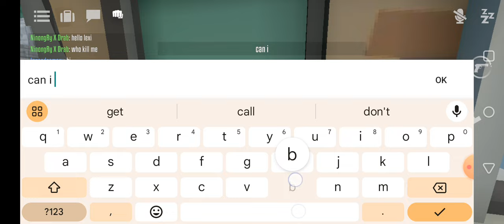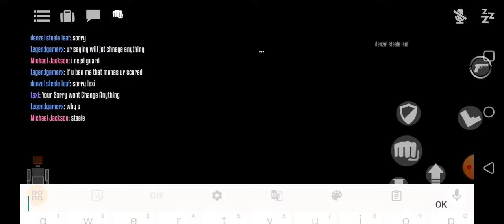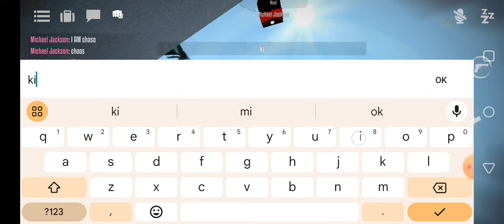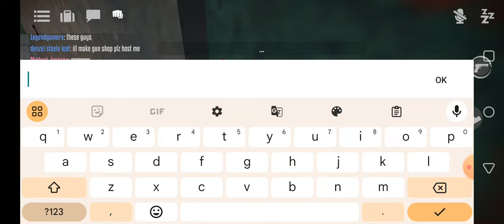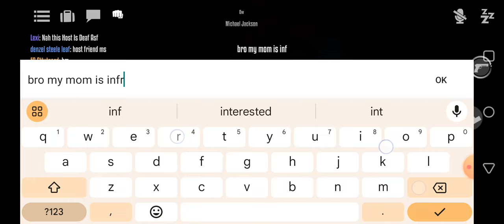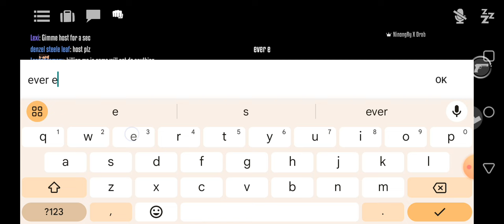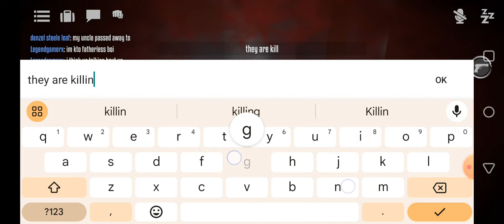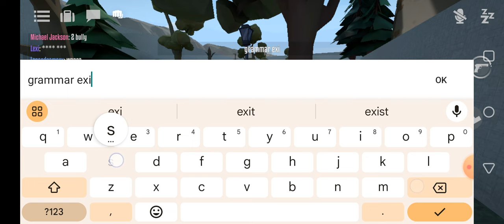roasting toxic dadless , brainless kids in gorebox